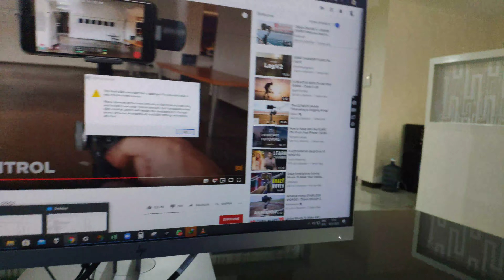Mi 8 4k 60Fps test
Testing device with qnx cam 4k 60fps